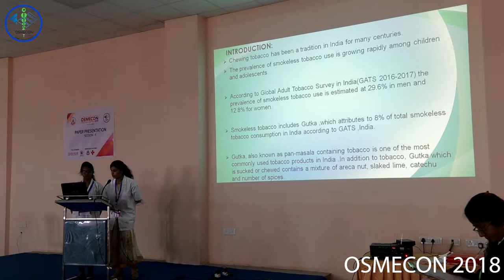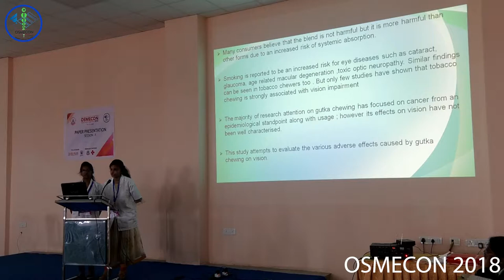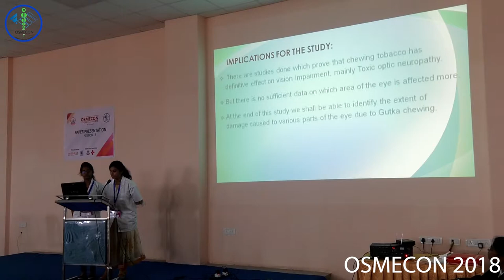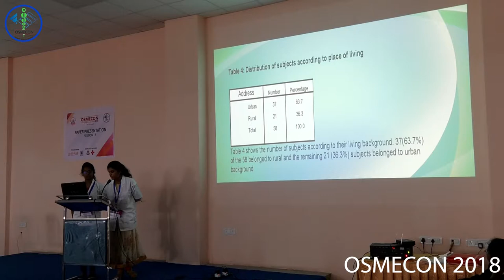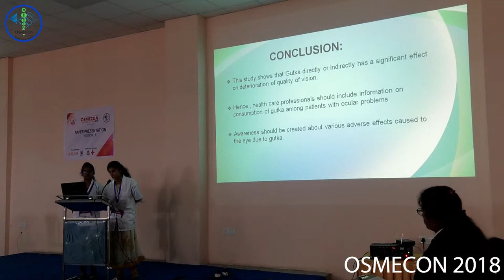Paper Presentation | EFFECT OF GUTKA CHEWING ON VISION | Praharsha & Maitreyi, KMC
EFFECT OF GUTKA CHEWING ON VISION by Yenaganti Sudhakar Praharsha & Maitreyi Madhamshetty, Kakatiya Medical College.

Paper Presentation, an event under OSMECON, provides a unique opportunity to let your research papers shine.